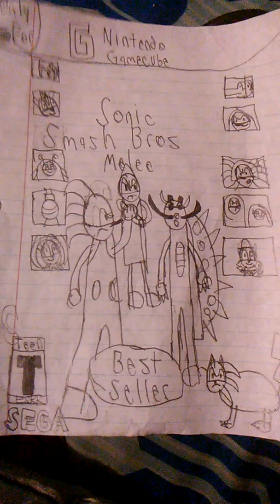Sonic Smash Bros. Melee Soundtrack: Menu 1